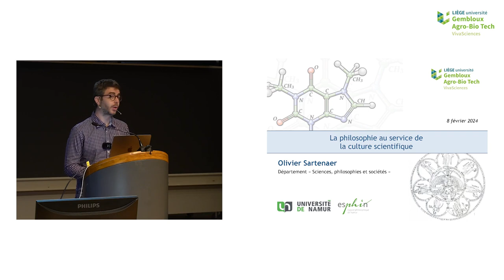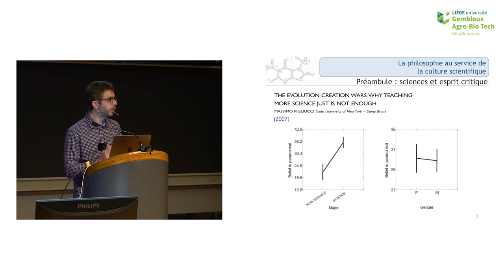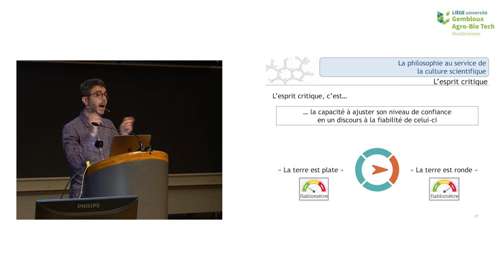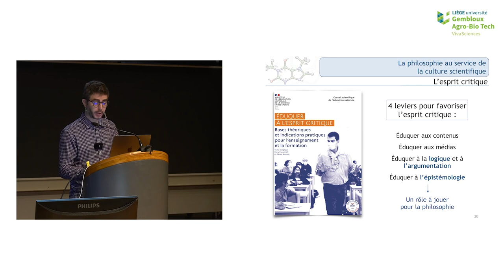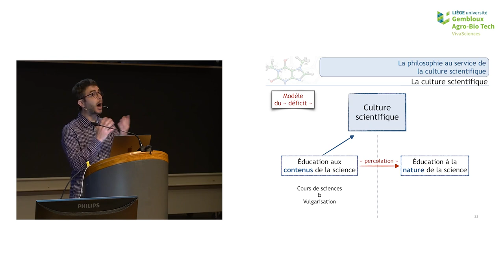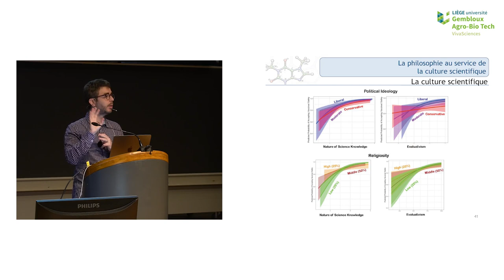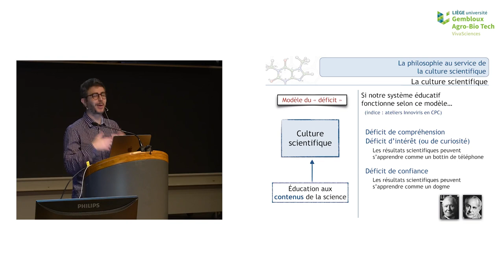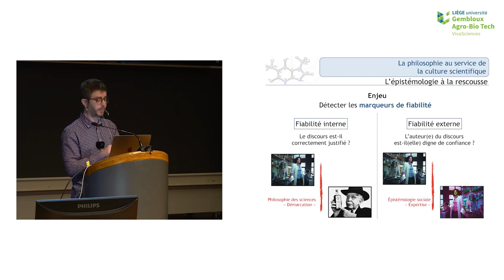À partir de quand devient-on scientifiquement cultivé ?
À partir de quand devient-on scientifiquement cultivé ? Suffit-il d'être au contact de la science ou d'en maitriser les contenus pour la connaitre et la reconnaitre ?

Une conférence d'Olivier Sartenaer (UNamur)

En première analyse, on serait tenté de penser que la culture scientifique d’une personne se proportionne à sa maîtrise des différents contenus de la science. À cet égard, promouvoir la culture scientifique dans notre société en passerait par la multiplication des occasions de transmettre, que ce soit à l’école ou au dehors, les acquis de la science.

Cela étant, une approche alternative, plus fertile et socialement pertinente - surtout dans le contexte de la recrudescence des « fake news » -, se doit d’être envisagée. Celle-ci s’articule autour de l’idée selon laquelle on devient scientifiquement cultivé, non pas nécessairement lorsqu’on connaît la science, mais plutôt aussitôt qu’on est en mesure de la reconnaître. Dans ce contexte, promouvoir la culture scientifique exige de cultiver, non pas uniquement les contenus de science, mais aussi ce savoir-faire qui consiste à distinguer les affirmations scientifiques fiables des affirmations pseudo-scientifiques ou peu fiables.

C’est à ce niveau que l’épistémologie - cette discipline spécialisée dans les divers déterminants de ce qui rend une connaissance scientifique et fiable - se révèle un allié de poids. Face à la menace des charlatans et autres gourous de la science, il est aujourd’hui urgent de familiariser nos concitoyens avec les rudiments de cette discipline, afin qu’ils soient amenés à naviguer sereinement dans un flux d’informations aux degrés de crédibilité divers.

Cette conférence a été organisée en février 2024 par VivaSciences dans le cadre de la journée de rencontre des acteurs de la CSTI (culture scientifique, technique et industrielle) à Gembloux Agro-Bio Tech (Université de Liège).

00:00 Conférence
00:52:41 Questions-réponses